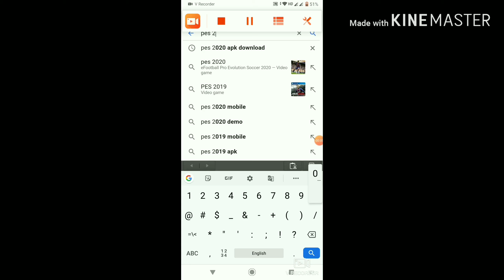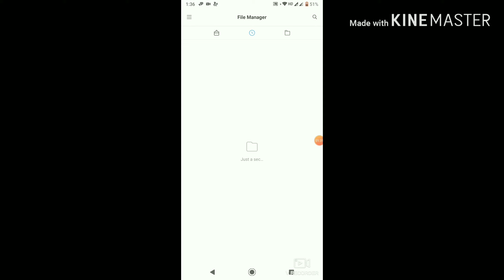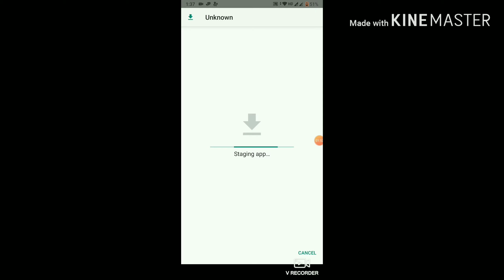PES 2020 Mobile |Android / iOS Apk + Obb Download |100% Working With Proof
Pes 2020 is out on Android and iOS please download ASAP